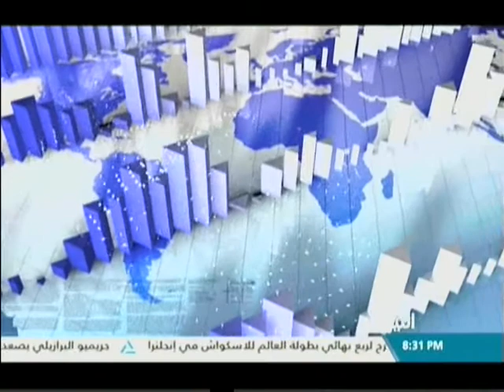بانوراما النيل الثامنه مساًء 13-12-2017